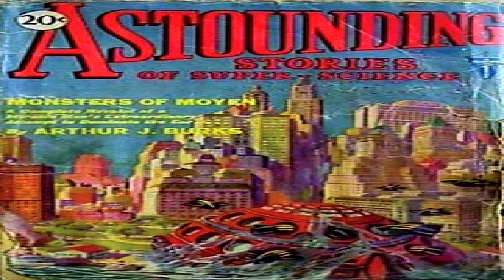Vampires of Venus ♦ Astounding Stories ♦ By Anthony Pelcher ♦ Science Fiction ♦ Full Audiobook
Published in Astounding Stories of Super-Science April 1930.

Title:  Vampires of Venus

Author:  Anthony Pelcher

Genre(s): Science Fiction, Fantasy Fiction

Language: English

Read By:  Alan Winterrowd

Librivox Recording

Summary:
Leslie Larner, an entomologist borrowed from the Earth, pits himself against the night-flying vampires that are ravaging the inhabitants of Venus.